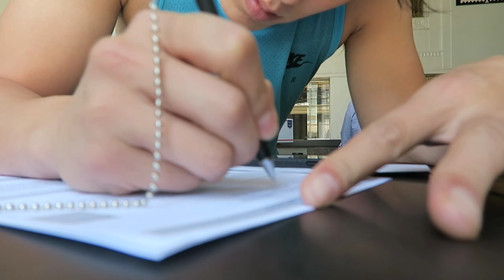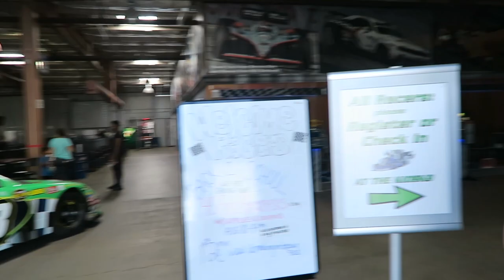SHE LICKED IT!!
Just had a very productive and fun day today!!